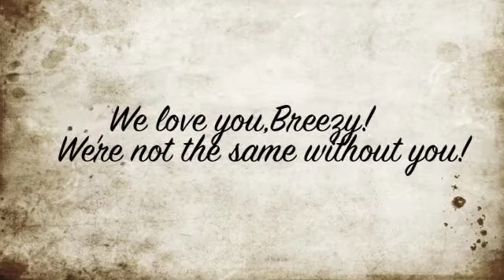We Love Breezy!